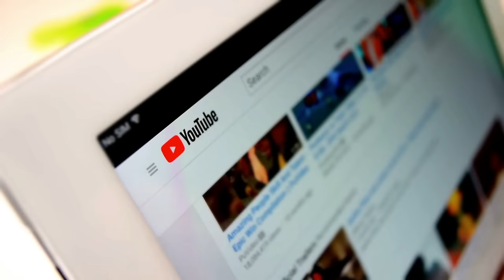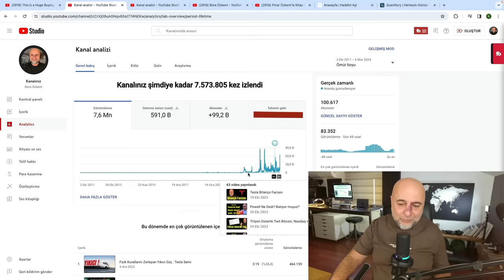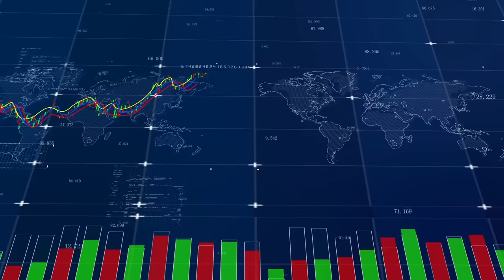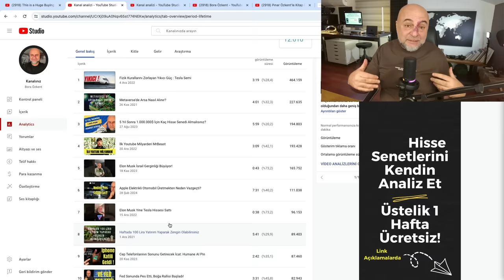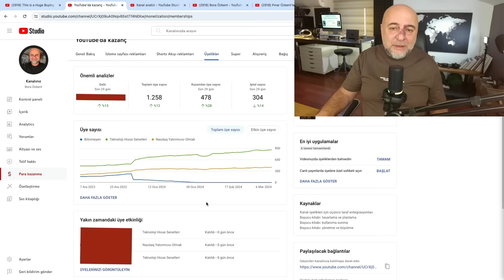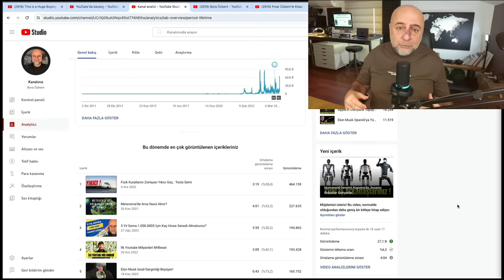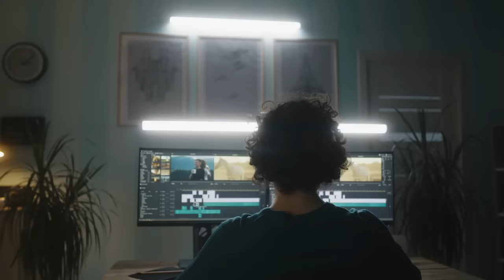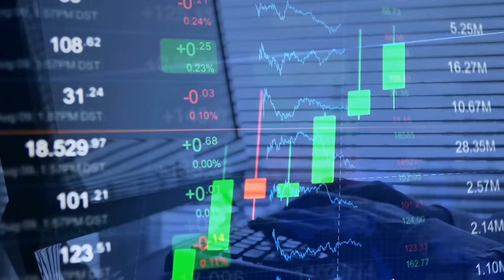Youtube’da 100.000 Takipçiye Ulaşmak Ne Kazandırıyor ?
Br hayalim gerçekleşti ve 100.000 takipçiye ulaştım.

Peki bu başarı bana neye mal oldu ve ne kadar kazandırıyor?

Bir Youtube olma yolculuğumun tüm yol haritası bu videoda !..